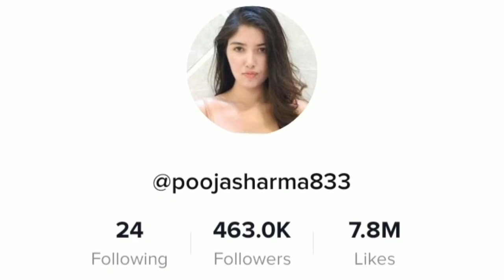Pooja Sharma lifestyle biography age, education, boyfriend, career, car collection and networth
Here you can see...
1. Pooja Sharma biography.
2. Pooja Sharma age.
3. Pooja Sharma family.
4. Pooja Sharma career.
5. Pooja Sharma collection.